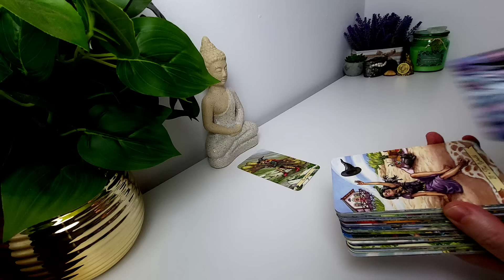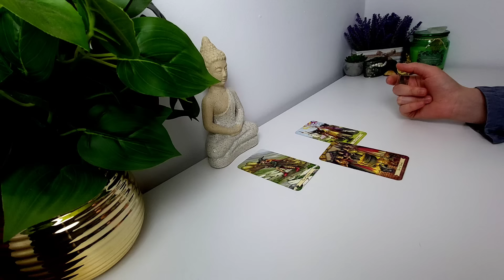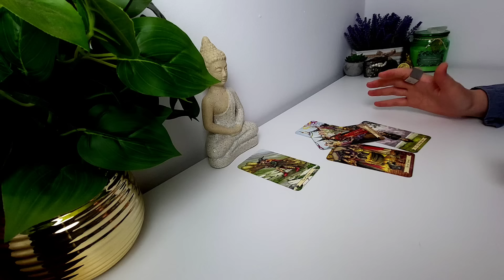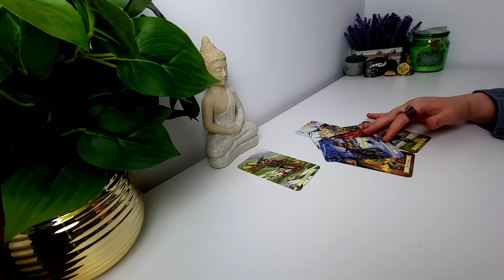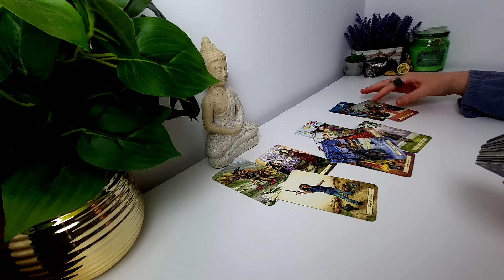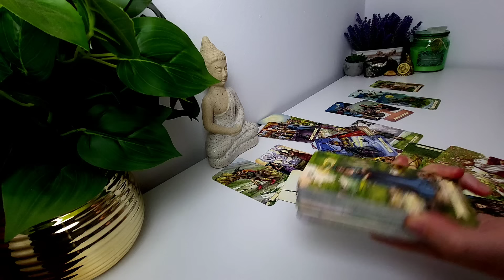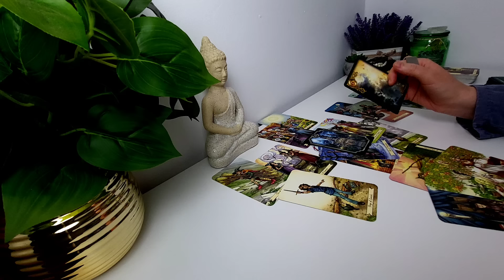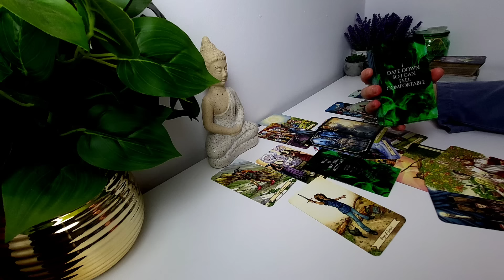Deși te iubește enorm și simte că ești persoana potrivită, nici el nu știe de ce a acționat astfel!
Pentru a avea acces și la alte beneficii ale acestui canal, vă invit să deveniți membri! Găsiți mai multe detalii accesând următorul link:     / @tarotcaleavindecarii  ​

💖🤗💥💫Bună💚dragii mei !